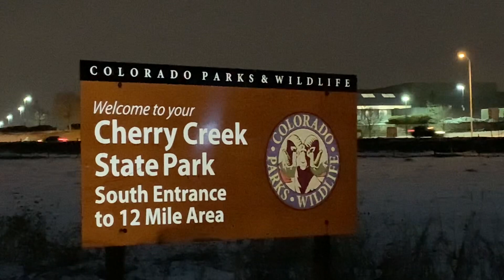Saludos desde Denver Colorado